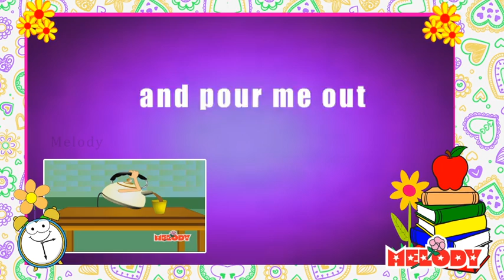I'm a Little Teapot | Nursery Rhymes | Lyrical Video | Baby Songs | Rhymes for Kids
I'm a Little Teapot Nursery Rhyme with Lyrical Video
--- 2D English Animated Rhymes Lyrics Video Sung by Sri Ranjini for the Album Nursery Rhymes produced by Unique Recording.